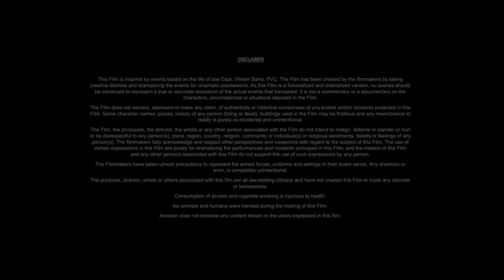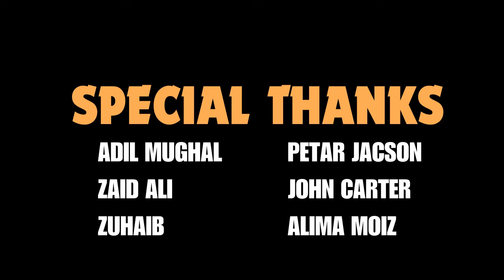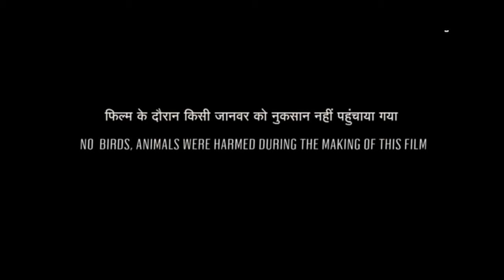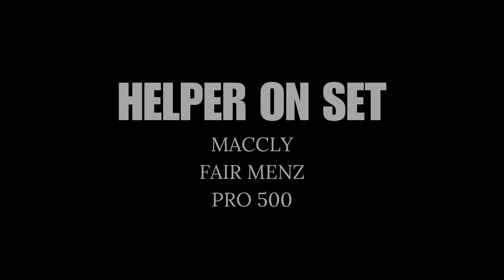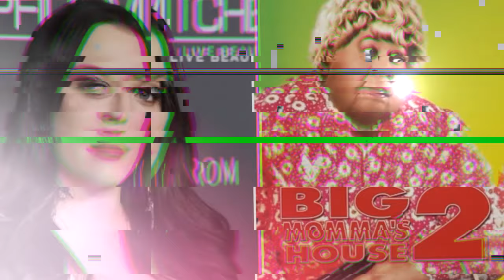Big Momma's House 2 (2006) Movie | Martin Lawrence, Nia Long, Emily Procter | Updates Review & Facts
►Topic:   Big Momma's House 2 (2006) Movie | Martin Lawrence, Nia Long, Emily Procter | Updates Review & Facts

Movie Credits!
Starring: Martin Lawrence, Nia Long, Emily Procter

ˍˍˍˍˍˍˍˍˍˍˍˍˍˍˍˍˍˍˍˍˍˍˍˍˍˍˍˍˍˍˍˍˍˍˍˍˍˍ